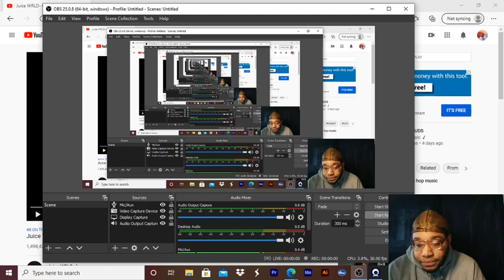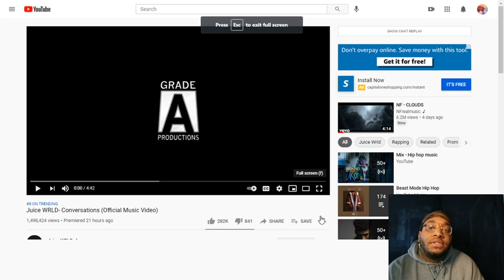Reacting To Juice WRLD- Conversations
What is you guys favorite Juice WRLD song or verse